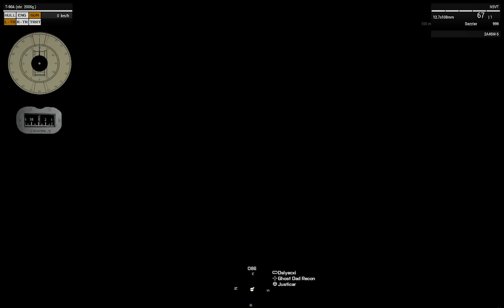Tank it in Stride — ShackTac Arma 3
The mission shown is a coop (vs AI) on the Chernarus terrain.

Bohemia Interactive, the creators of the Arma series from Operation Flashpoint to Arma 3, can be found